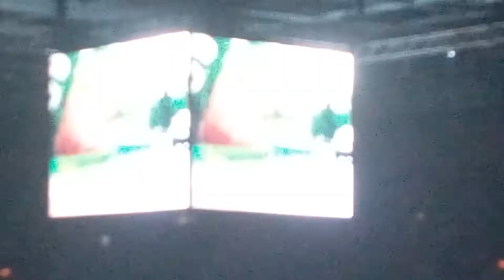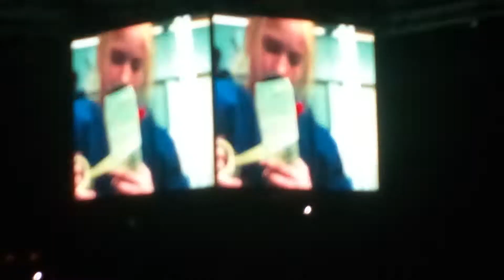Торжественная церемония открытия матча звёзд (завершение золотой шайбы): Губерния-Красные звёзды